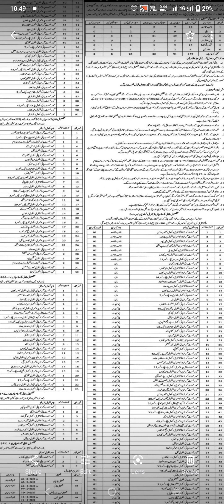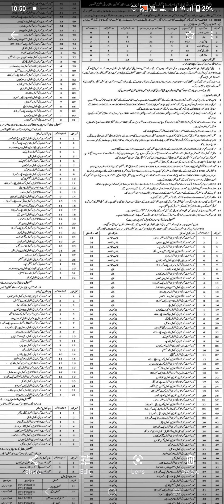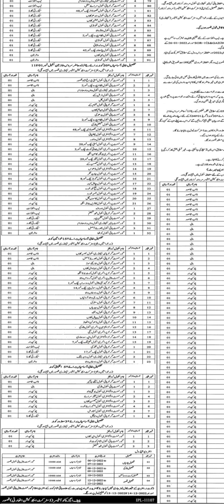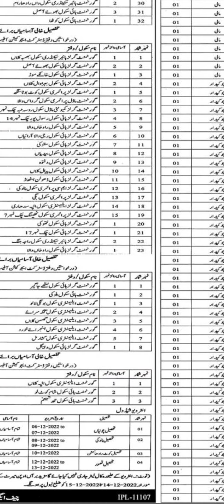District Education Authority Jobs 2022|Jobs News Pakistan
This video is about District Education Authority Jobs 2022